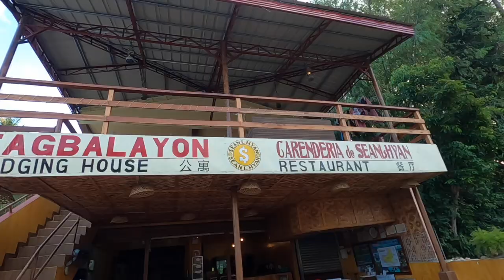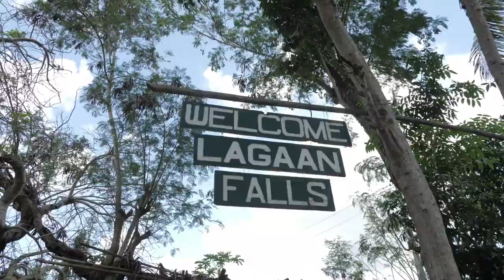BEST Philippines Snorkel Experience | SIQUIJOR ISLAND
Just after one day exploring around Siquijor Island I already fell in love with it 😍It's such an easy island to cruise around on the scooter and there are waterfalls for daaaaays. I also had one of my best snorkelling experience throughout the Philippines because not only where the reefs beautiful but I saw up to 7 turtles while snorkelling here.